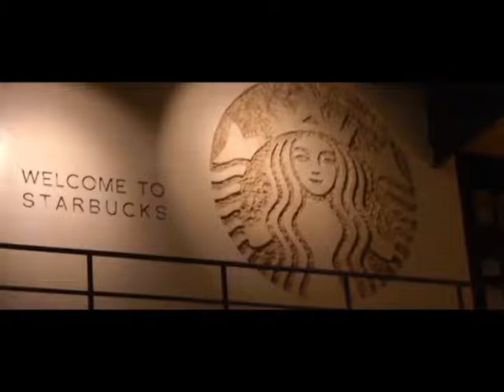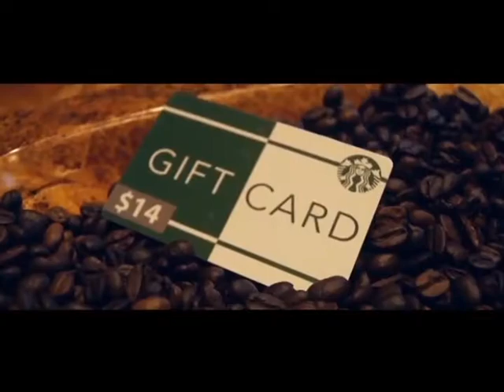Withdrawal - The amazing Starbucks Gift Card Trick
Visually extract real currency from an ordinary gift card... not once, but TWICE... and the gift card can be IMMEDIATELY EXAMINED with no palming, loading, stealing, or switching!

You show a standard gift card with a $25 value. When you're strapped for dough, a gift card is useless; you need cold, hard cash. Your hands are clearly empty apart from the gift card, and a $1 bill stunningly POPS out of the card into your awaiting hand, leaving a $24 value PRINTED on the gift card.

Of course, $1 isn't enough. As an audience member inspects the dollar (NO SWITCHES!), you pull out MORE MONEY... this time a crisp $10 bill! The gift card now permanently has a $14 value and can be IMMEDIATELY EXAMINED. There are no extra bits or gadgets anywhere to be found.

The automatic, self-working gimmick sits in your wallet and is ready at a moment's notice. There is only ONE gift card from start to end; the genius method allows it to be fully examined with NO MOVES.

    Insanely visual
    Fits in your wallet
    Quick reset
    Multiple handlings taught
    Custom-made gimmicks included
    Gift card can be 100% examined